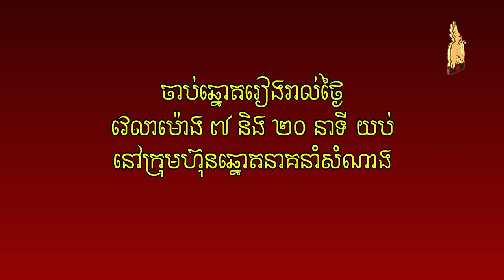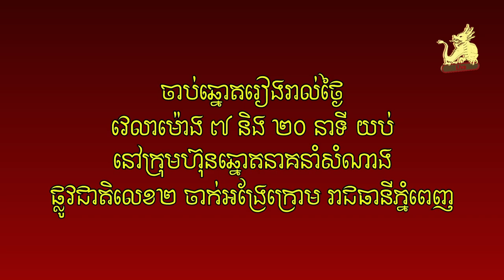Watch live draw Lotto 6/39 on 11 April 2023 7:20pm